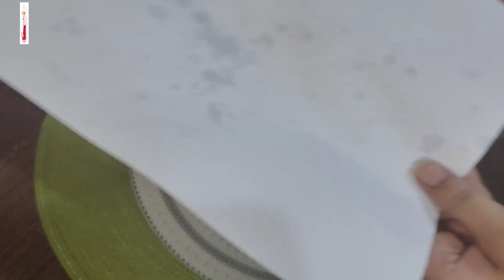Dal Nimko | Crispy Moong Dal Namkeen Recipe | How To Make Moong Dal Namkeen..